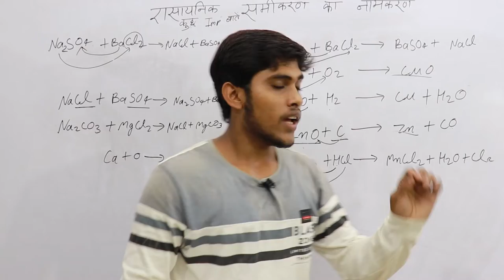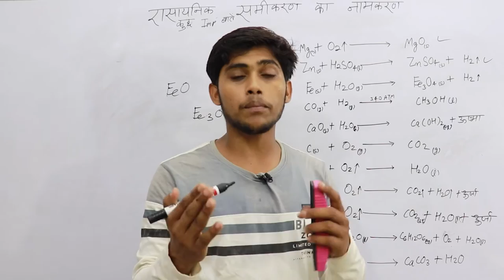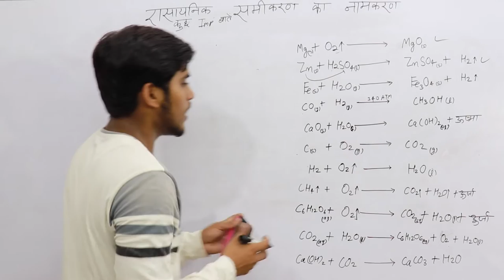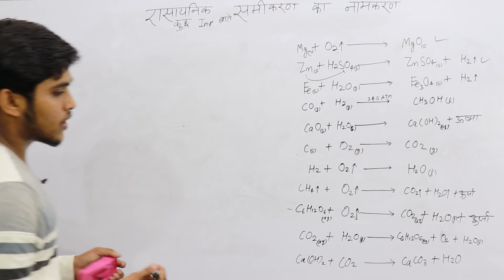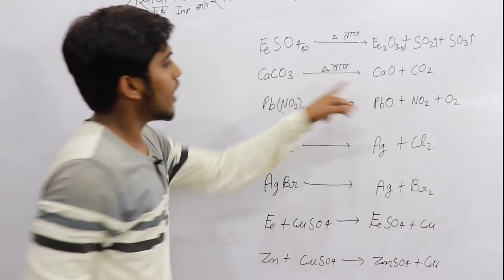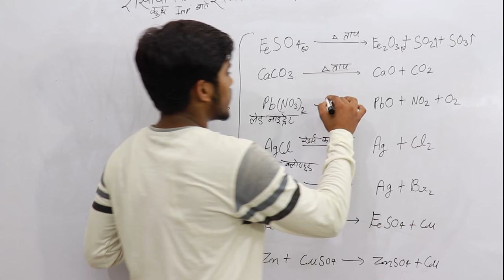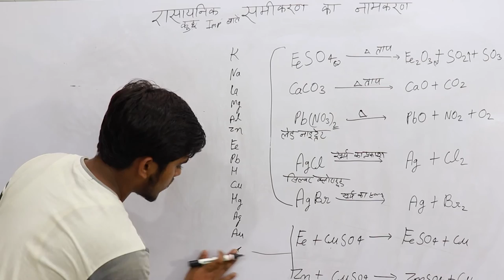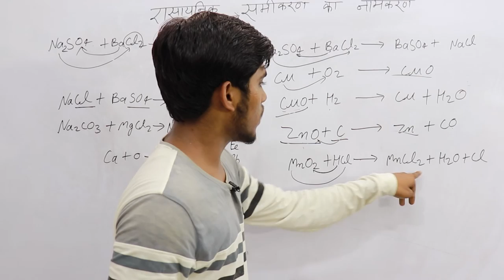रासायनिक अभिक्रियाएँ एवं समीकरण 02m| कुछ खास बातें | Rasayanik abhikriyayen evam samikarn